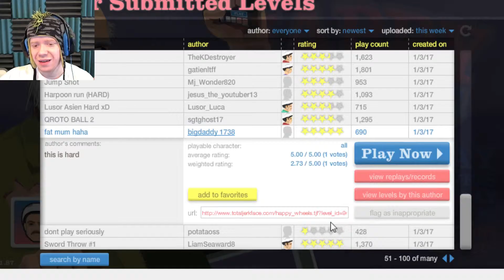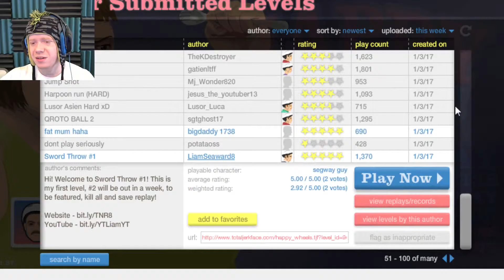HAPPYWHEELS! | PART 46! | SWORD FACE!